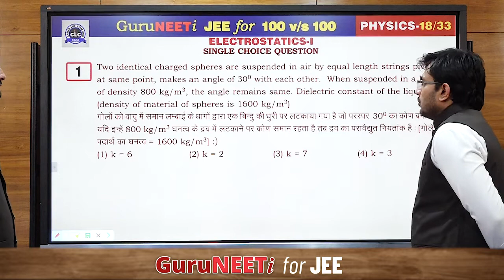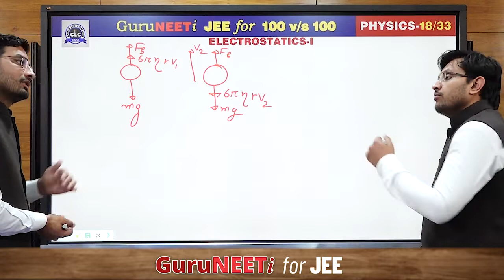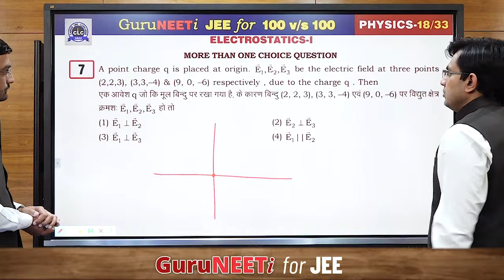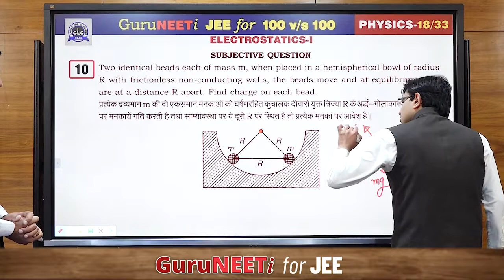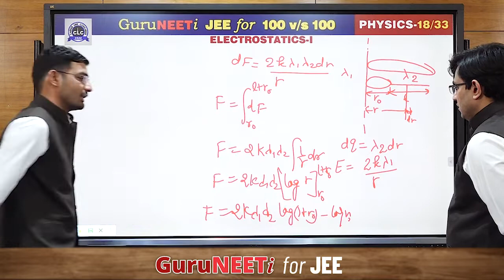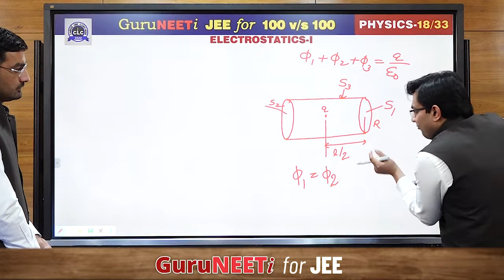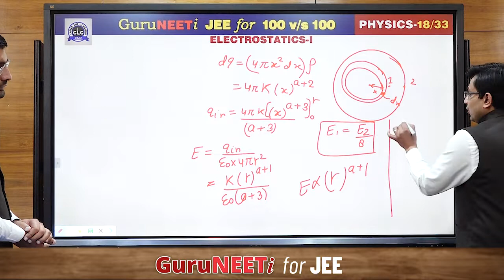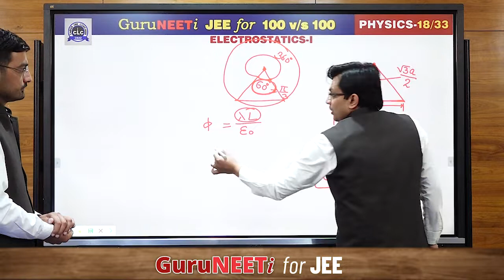18/33 Electrostatics - I || Physics || GuruNEETi for JEE || 100vs100 || CLC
18/33 Electrostatics - I (Physics)

Solution by : Pramod Sir & Mahendra Sir